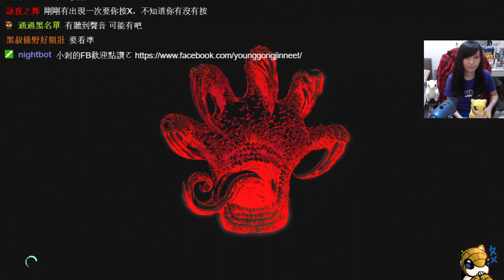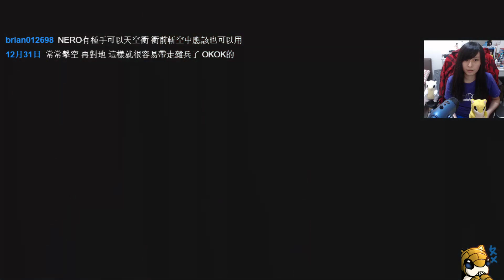［小剎］PS4 惡魔獵人5 3/7 Part2